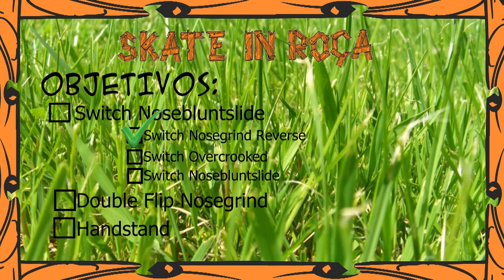Sob Pressão #1: Acorda, Skatista!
Episódio piloto da nova série: Sob Pressão. Com o objetivo de acertar três manobras dificílimas, Rael começa a registrar sua rotina de treinos mensalmente até alcançar as tão sonhadas manobras, ou não!